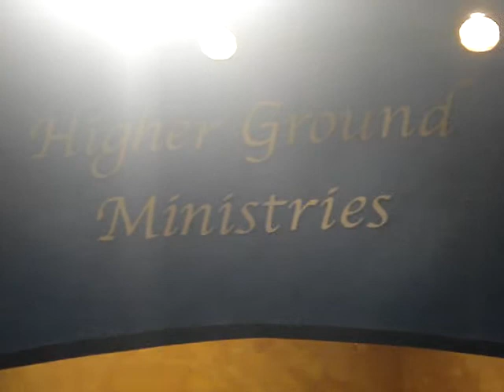11-21-10 Founders Day Service Bishop Larry Baylor "Revelation, Transfiguration, and Manifestation"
Going to the Next Level.
Clip 7